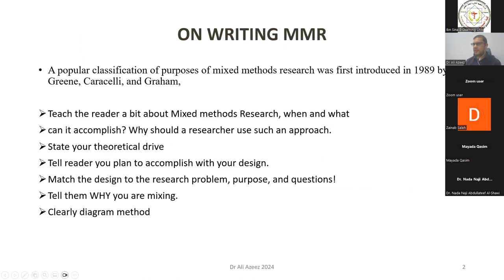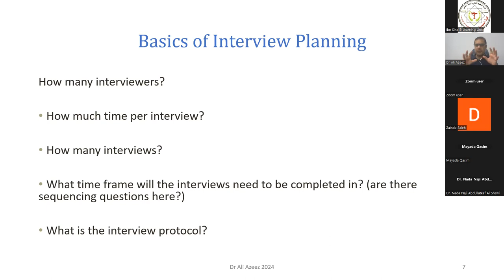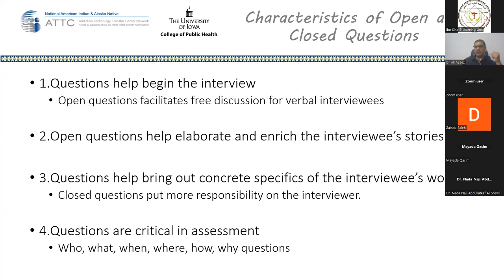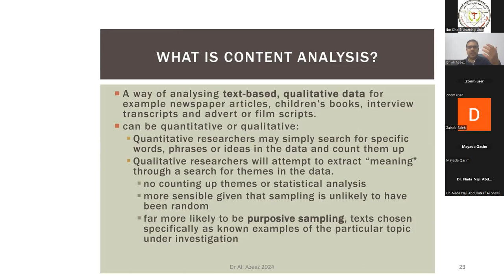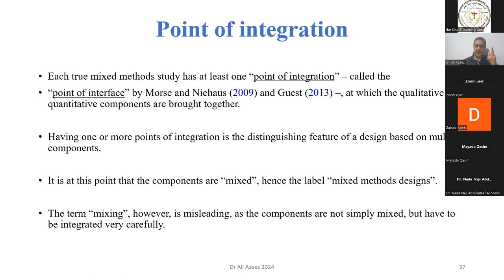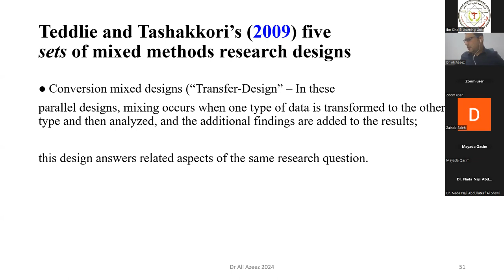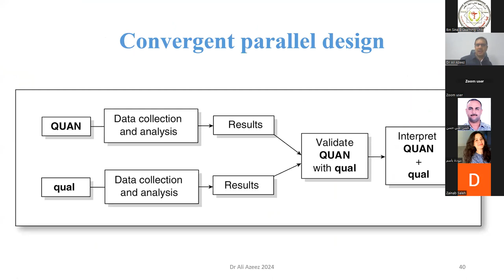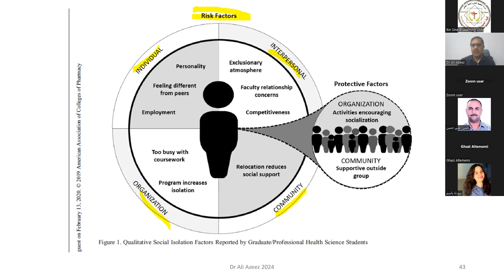Mixed Method Research